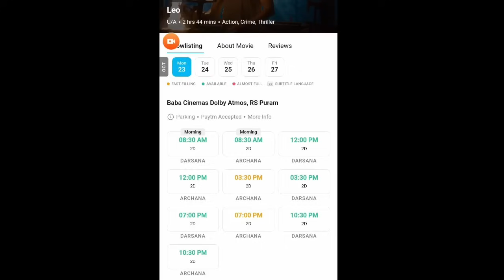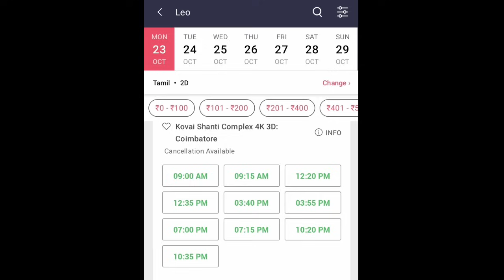ஜெயிலர் வசூல் தான் டாப்.! வடை சுட்ட லியோ ஆப்பு வச்ச மக்கள் | Leo | Vijay | Rajinikanth | Jailer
jailer still high than leo collection book my show Leo collection drops leo fake industry hit  leo